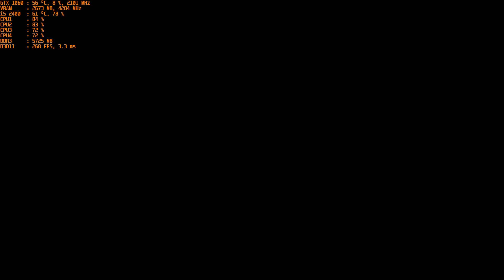i5 2400 + GTX 1060 3GB GTA5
CPU: i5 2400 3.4GHz 6mb Cache 95W
GPU: GTX 1060 3GB Clocks Stock
MOBO: Asrock H61M-DGS
RAM: 8GB DDR3 1333MHz (2x4GB)